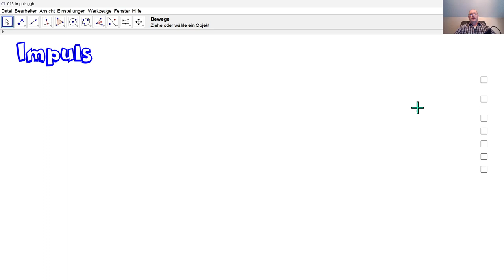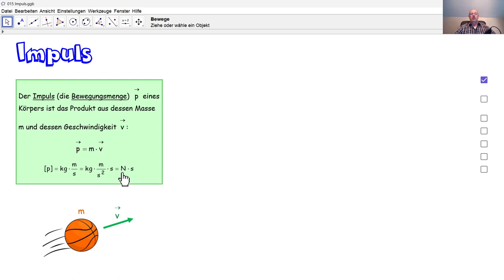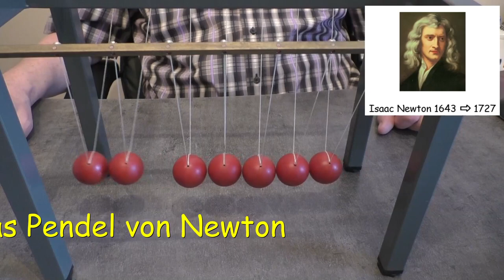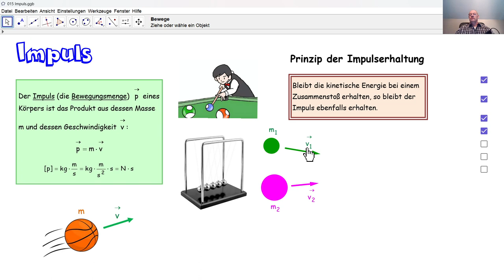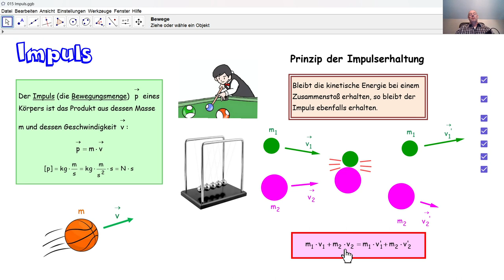Physik 4PhD076 Impuls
Was nennt man in der Physik Impuls? In welcher Einheit drückt man einen Impuls aus? Was besagt das Impulserhaltungsprinzip (der Impulserhaltungssatz)?